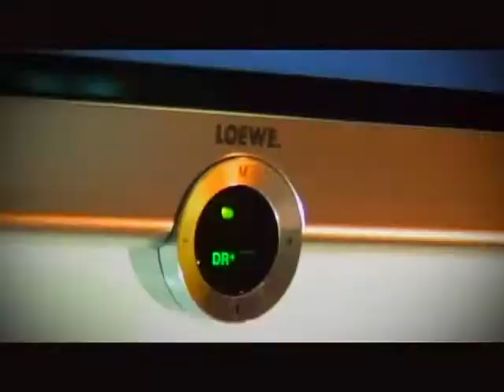Coemar - LIGHT EMOTION Elite Life Fair 2010.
Town: Yerevan, Armenia
Light Contractor: L.S.DESIGN LLC